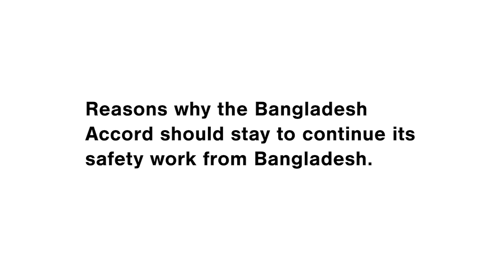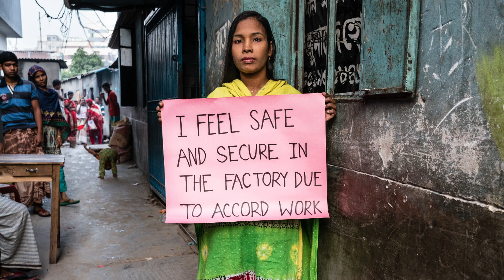Reasons why the Bangladesh Accord matters to workers in Bangladesh #2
Reason #2: The Accord makes the workers feel safer at work.